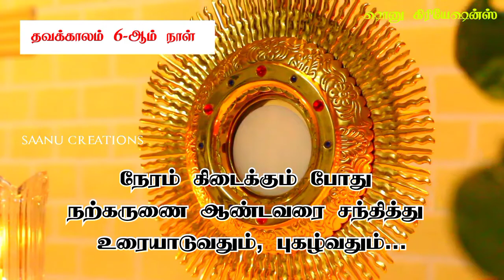Thavakala Sinthanai (06) Status video | தவக்கால சிந்தனை ஸ்டேட்டஸ் | Lent season 6th day status